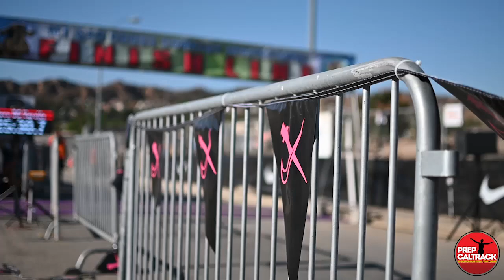Leo Daschbach of Highland HS in Arizona wins the 2019 Mt. SAC Team Sweepstakes race!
Highland HS of Arizona senior Leo Daschbach was content to run with the leaders for most of the Team Sweepstakes at the Mt. SAC Invitational, but when it was time to "go", he went and slammed the door on the competition. Daschbach won the race in 14:32, one of the fastest times in meet history, despite temperatures in the upper 70s. Here's Leo's post-race interview with Rich Gonzalez and Dylan Stewart of PrepCalTrack.com